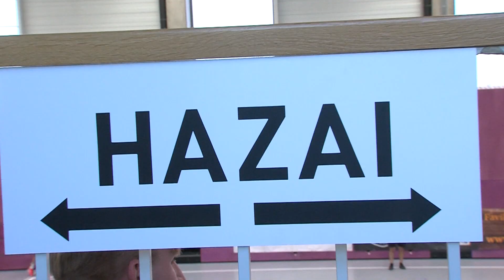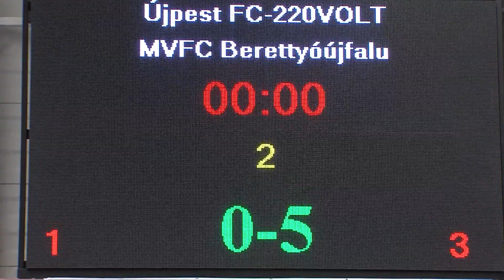Újpest FC-220Volt - MVFC Berettyóújfalu | 0-5 | Férfi Futsal NB I | Rájátszás, 10. forduló | MLSZTV